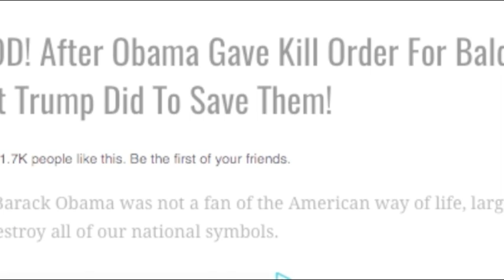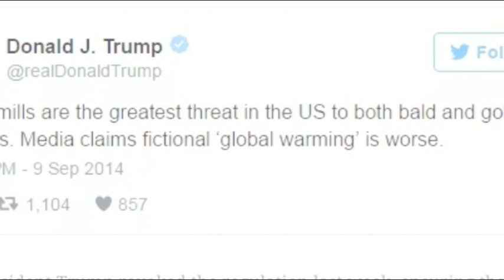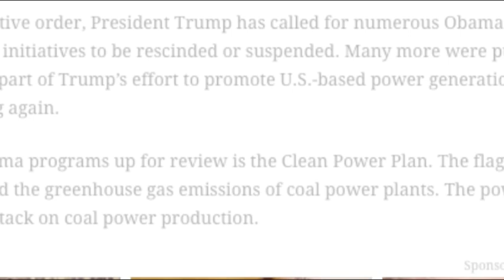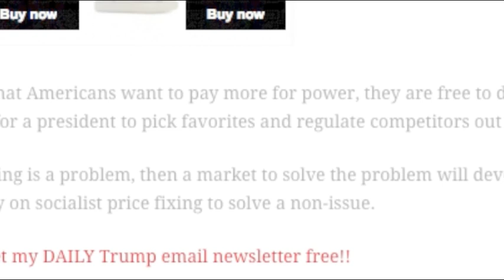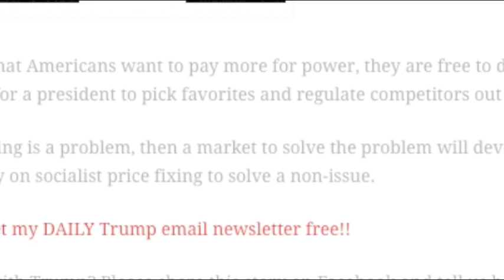OMG! Obama Gave KILL ORDER for BALD EAGLES?! Look What Trump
OMG! OH MY GOD! Obama Gave KILL ORDER for BALD EAGLES?! Even SNOPES Says there's TRUTH TO THIS CRAZINESS!